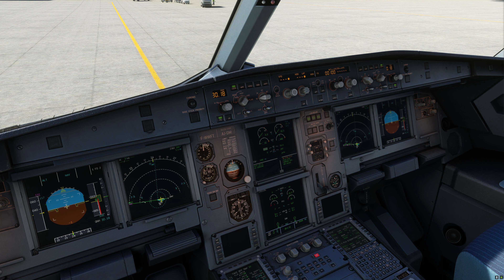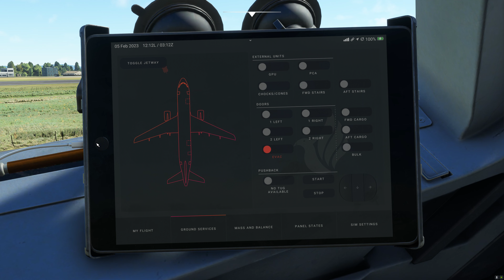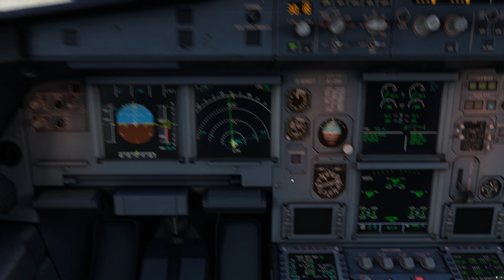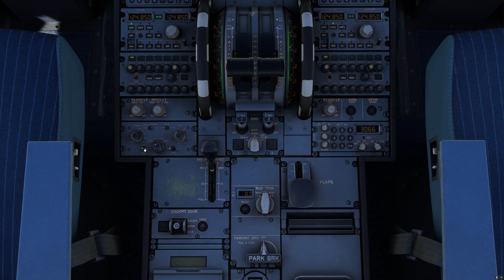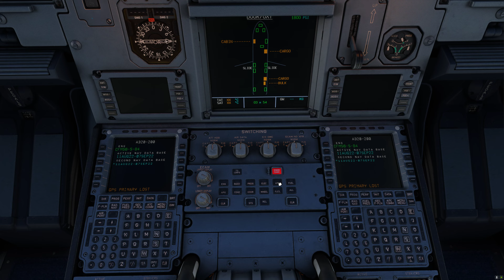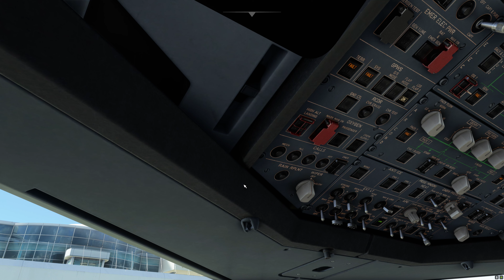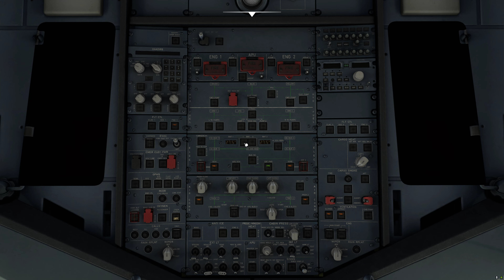タッチアンドゴー @ 鹿児島空港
鹿児島空港でタッチアンドゴーをやってみました。
機材は FenixのA320です。
鹿児島空港は製作中のもののため、ボーディングブリッジが無かったりします。
前回PAPIが無かったので追加しています。
細かい部分でミスっていたりしますがご了承ください。